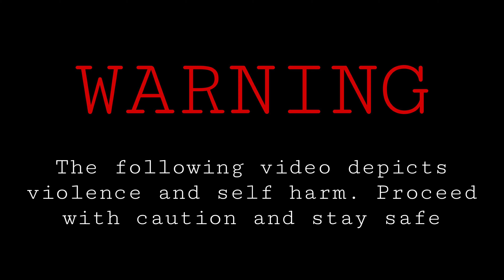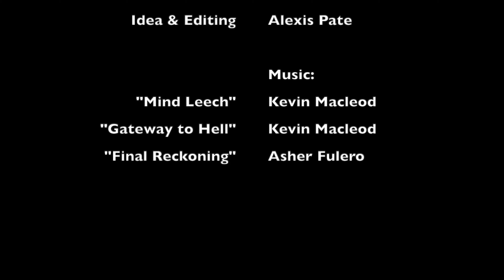Intrusive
I struggle with intrusive thoughts, so I figured I could bring some awareness in a short film. Proceed with caution as there is violence and self harm present.

My experience with intrusive thoughts does not reflect everyone's experience.

Suicide Hotlines (Let me know if any are incorrect/ inactive, and I will adjust)
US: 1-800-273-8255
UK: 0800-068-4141